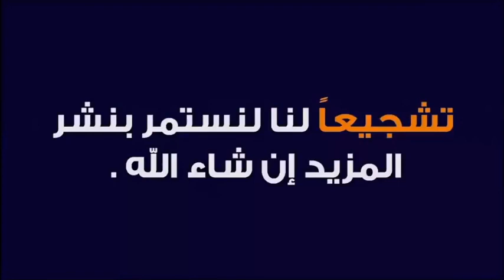مناجات اللهم اني اشكو اليك ضعف قوتي 🕌 الدكتور طيب كريبان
جديد 2021 : مناجات اللهم اني اشكو اليك ضعف قوتي 🕌 الدكتور طيب كريبان
 ▬▬▬▬▬▬ஜ۩☺۩ஜ▬▬▬▬▬
 ▬▬▬▬▬▬ஜ۩☺۩ஜ▬▬▬▬▬
⛔ أحبابي الكرام ، إذا أعجبكم الفيديو رجاءاً لا تنسوا :

 ▬▬▬▬▬▬ஜ۩☺۩ஜ▬▬▬▬▬
مواضيع سابقة

🕌 عَنْ أَبِي هُرَيْرَةَ، عَنِ النَّبِيِّ صَلَّى اللهُ عَلَيْهِ وَسَلَّمَ قَالَ:
 ▬▬▬▬▬▬ஜ۩☺۩ஜ▬▬▬▬▬
⚠️ توضيح مهم ❗

 ▬▬▬▬▬▬ஜ۩☺۩ஜ▬▬▬▬▬
# هاشتاغ الموضوع #